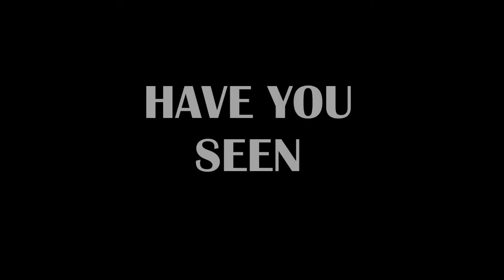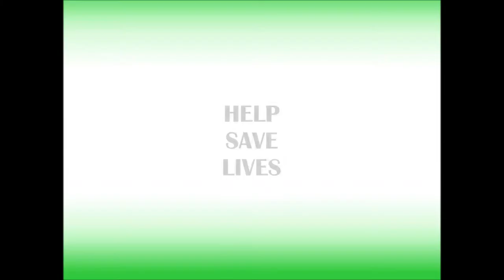DLSHSI Medical Mission Society 2015 - 2016 Promotional Video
JOIN US!